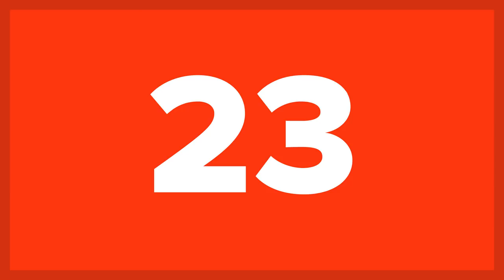25 Worst Netflix Original Movies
We’ve brought you the best Netflix movies, but now it’s time for the absolute WORST Netflix Original Movies that we have ever seen. We have saved you the time of watching these terrible, horrible, and downright boring Netflix movies - so sit back, relax, and get ready for us to share with you all the Netflix movies to avoid!

While some of these movies fell prey to a good story with terrible execution, many of these stories are just the same old terrible storylines that you just hope never to see again. Whether it’s the same old tale of estranged relatives coming together again or a buddy cop movie that just should never have been, Netflix has so many terrible original movies that it’s hard not to stumble upon one. Save yourself these terrible movies (and check out our favorite Netflix originals then leave us a comment letting us know what list you want to see next!

We hope that you have been spared the misfortune of watching these movies, but if you haven’t, try to avoid Like Father, one of Kristen Bell’s rare missteps, or the equally boring Mascots. If you want to keep enjoying American satire, stay away from War Machine, who’s strange storytelling makes what should have been a fantastic story fall short. Stay away from The Devil and Father Amorth - a documentary that should have been great but lacked the polish it’s star studded director should have brought to the table. Adam Sandler brings two terrible Netflix originals to this list - Sandy Wexler and The Week Of - and you will be disappointed when you see how much it lakes the Sandler spark his movies are known for. Bright, Special Correspondents, Tau, Mute, The Open House, and many others make our list. Make sure to watch this list all the way to the end to see which of these terrible Netflix movies made it into our top 10!

Image from "Mute" property of Netflix